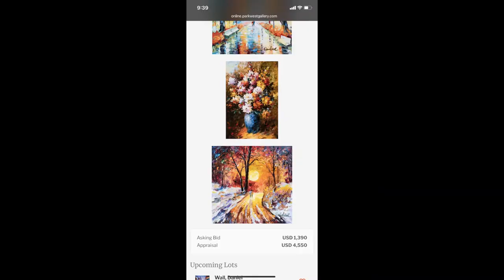Daniel Wall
Daniel Wall is the innovator behind Intense Impressionism, a contemporary style that brings the Impressionist art movement from the 1800s into the modern era with vivid colors, heavy textures, and messages of joy and love.
ArtfromCruises (Etsy Store)